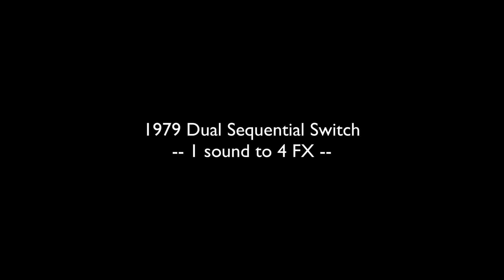1979 DSS 1 to 4 fx